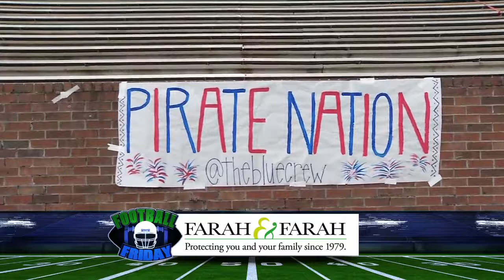Week 2 highlights: Part 3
Second reel of highlights includes Cook at Brunswick.